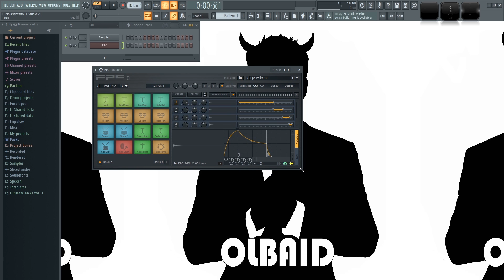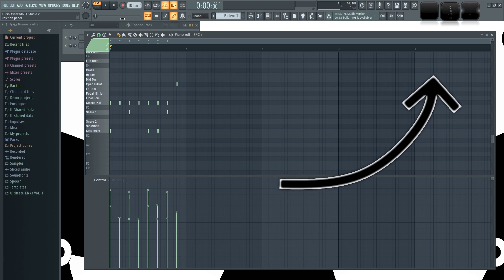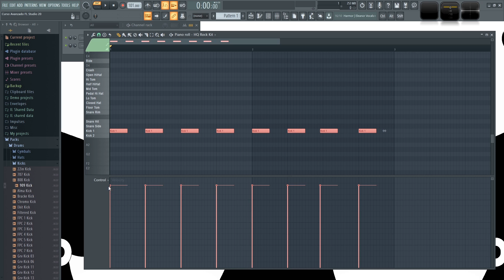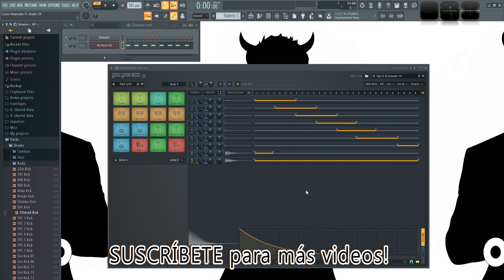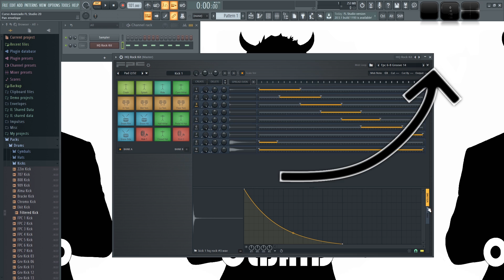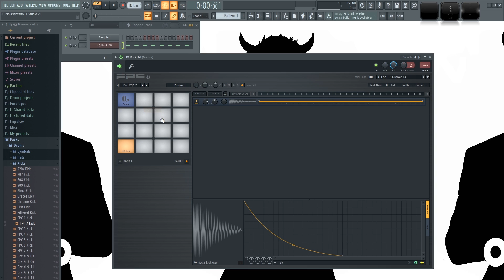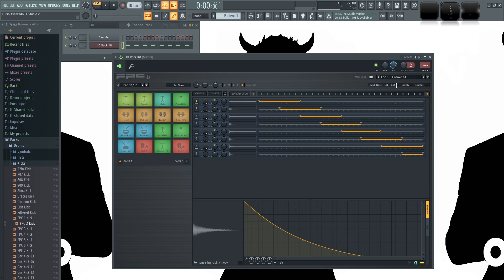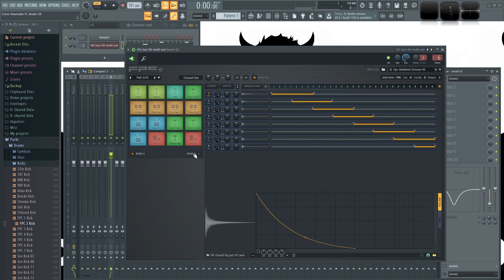🍐 FL Studio Avanzado - #15: FPC [CURSO AVANZADO] - Tutorial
Les enseño como usar FPC, el sampler para percusiones de FL Studio.